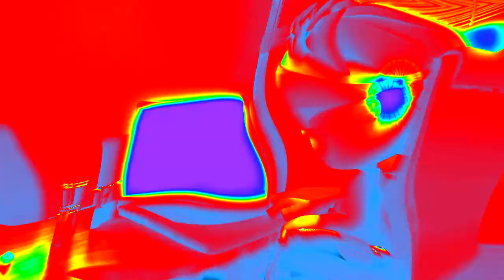Protegent Antivirus Advertisement In Democritium